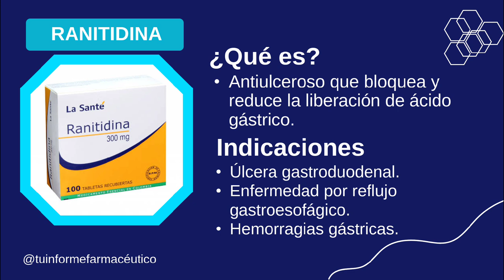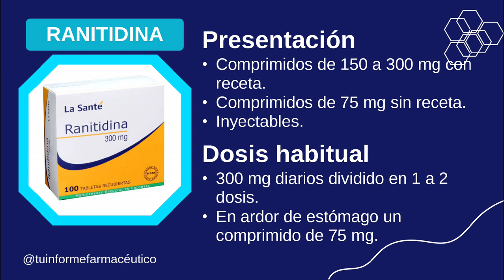¡Descubre! Ranitidina: Qué es y Para Qué Sirve, Dosis y Cómo se Toma Ranitidina.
‼️ESTE ES UN VIDEO INFORMATIVO REALIZADO CON EL FIN DE AYUDAR A LOS ESTUDIANTES DE CIENCIAS DE LA SALUD, Y PARA AQUELLOS QUE BUSCAN INFORMACIÓN SOBRE ESTE MEDICAMENTO‼️